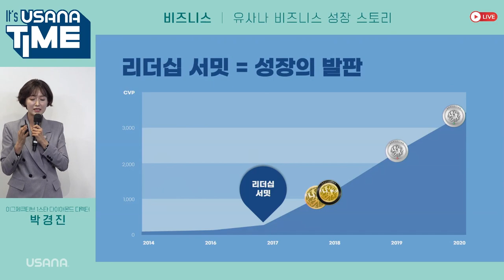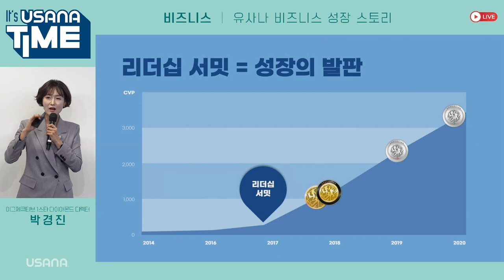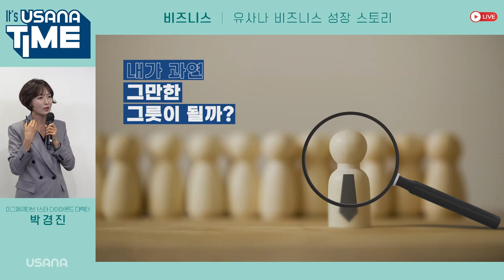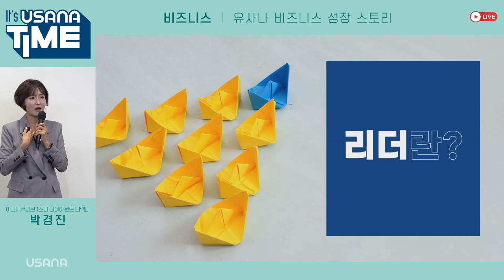유사나 비즈니스 성장스토리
이그제큐티브 1스타 다이아몬드 디렉터 박경진 사장님이 전해드리는

이 강의를 시청하신 여러분도 지속적인 성장을 이어나가시길 바랍니다!

◎ 출연진
박경진 –  이그제큐티브 1스타 다이아몬드 디렉터